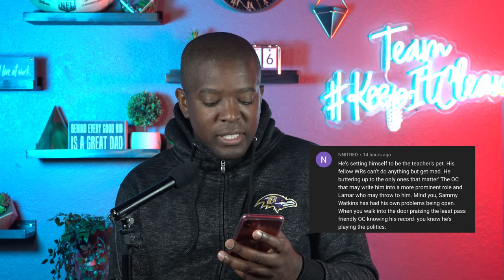SAMMY WATKINS SAYS RAVENS WRs WEREN'T GETTING OPEN FOR LAMAR JACKSON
📱Wanna connect via social media? : Just look up "IngravenVids" on Twitter, IG, and FB!